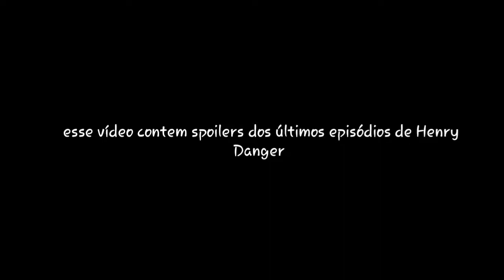Henry danger trailer